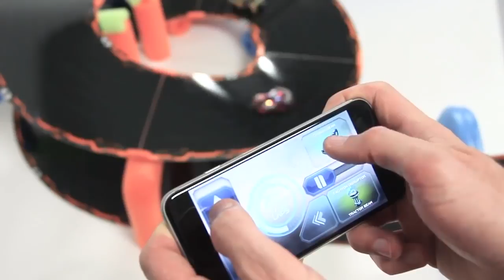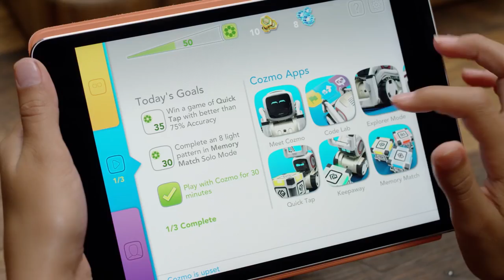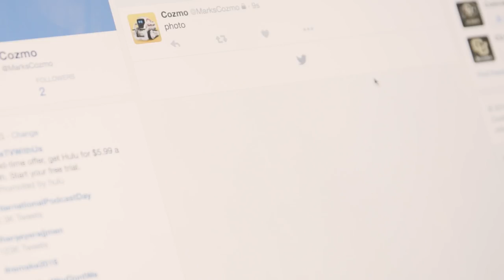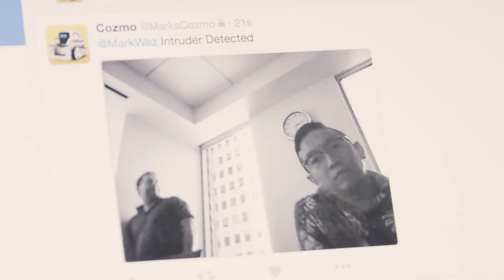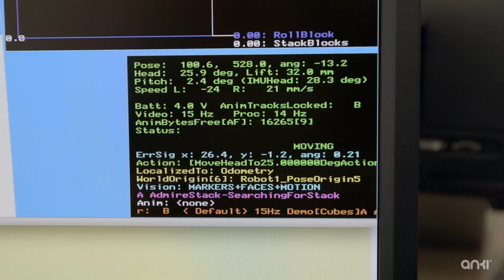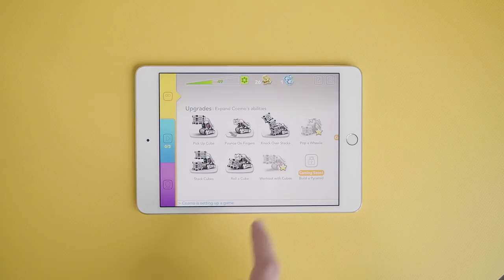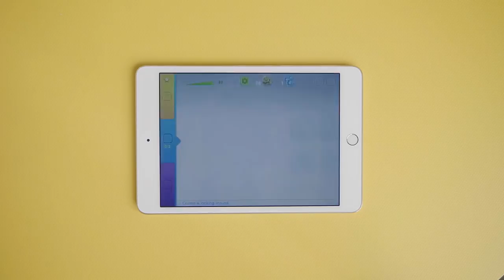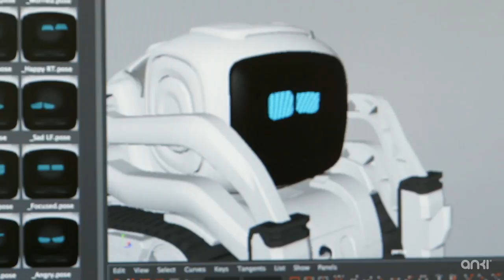The Future of Anki - Hanns Tappeiner Interview - Electric Playground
Vic chats with Anki's President and Co-Founder Hanns Tappeiner about what we can expect from their new products in 2017. He asks about their new robot Cozmo and the expansion of their Overdrive franchise.